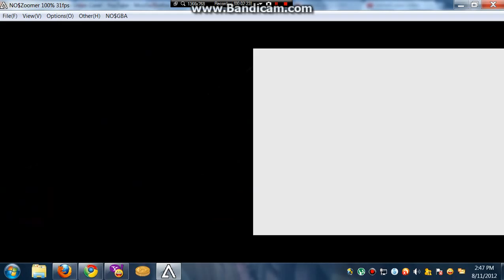Pokemon HG/SS Walkthrough: Part 24 ( Got Probs? )